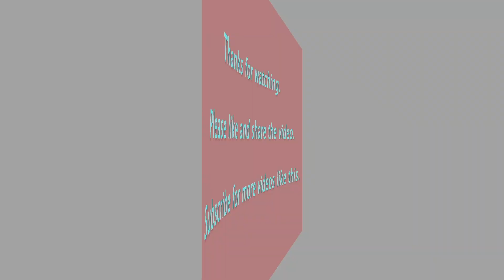LEGO Aeroplane with LEGO Classic 10715 ||MOC||Building Instructions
LEGO10715 Original Ideas
Let's build Aeroplane with Landing Gear LEGO classic 10715 bricks.
Let's build and Enjoy.
If you enjoyed this video in any way, be sure to share your support by leaving a like!
Please follow the following Social Account to know next upload.